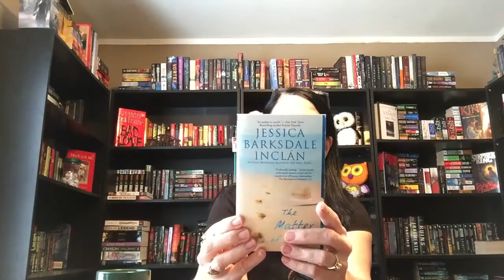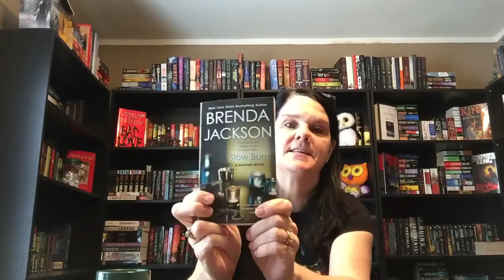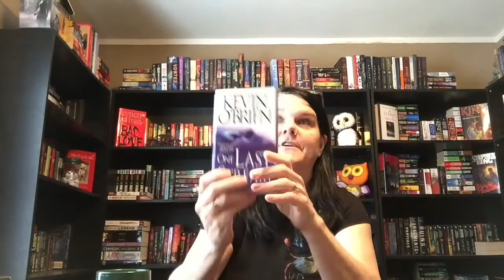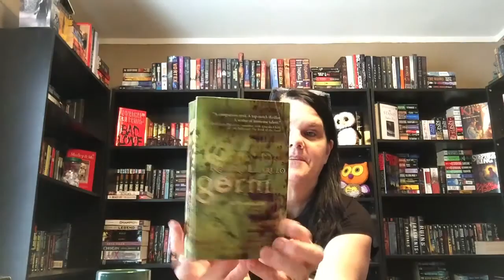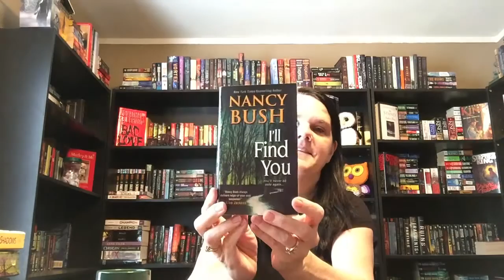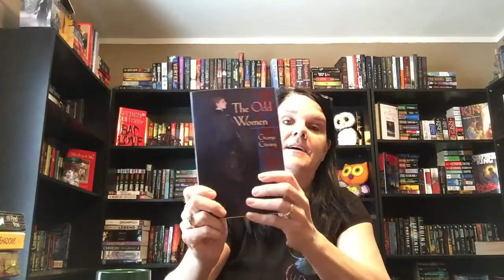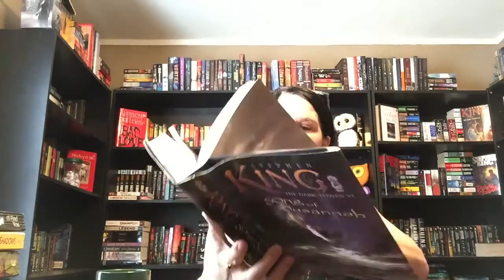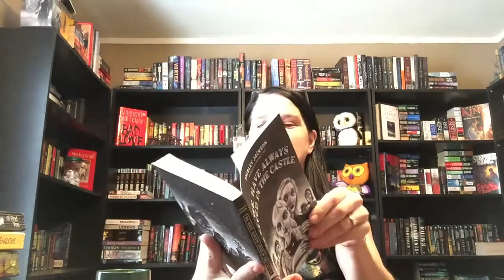2015 Feb Book haul #2